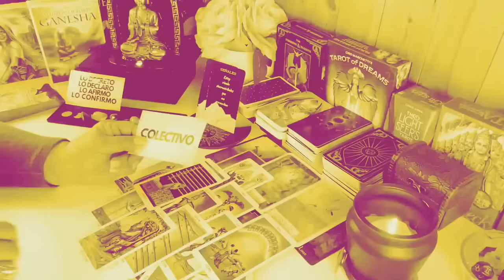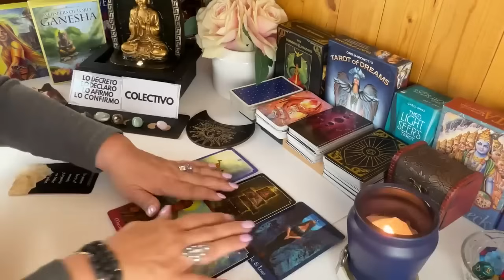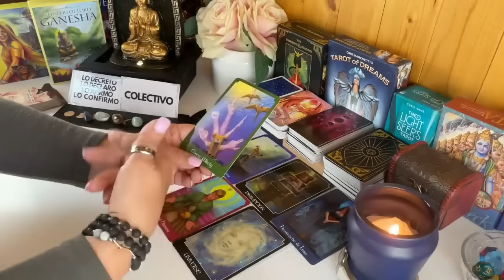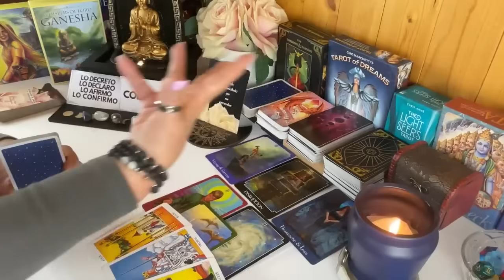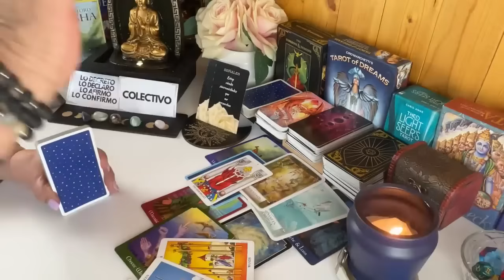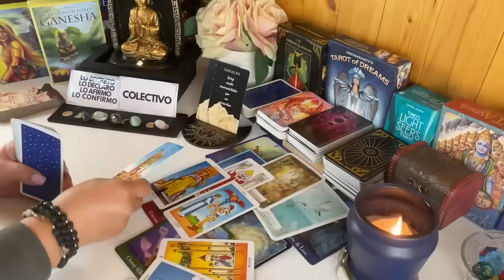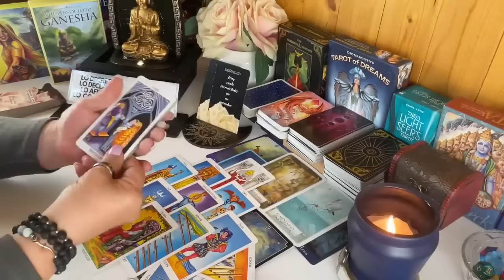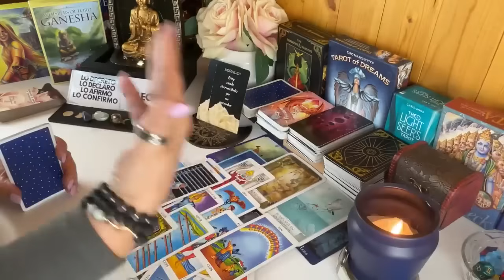Y lo está reconociendo que nadie le ha hecho sentir este ardor como tu! Lo niega ante ti, pero...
Y lo está reconociendo que nadie le ha hecho sentir este ardor como tu! Lo niega ante ti, pero... . Cada gesto, cada palabra, cada mirada tuya dejó una huella imborrable en su corazón. A veces, en las noches silenciosas, se sorprende a sí misma reviviendo aquellos momentos mágicos, deseando poder volver atrás y capturar nuevamente esa chispa de felicidad que solo tú lograbas encender. Aunque los caminos de la vida los llevaron por rumbos distintos, el recuerdo de lo que fue sigue siendo un faro de luz en su memoria, guiándola en los momentos de oscuridad y recordándole que, incluso en la distancia, existen conexiones que jamás se rompen.

LECTURAS PERSONALES

Carmen